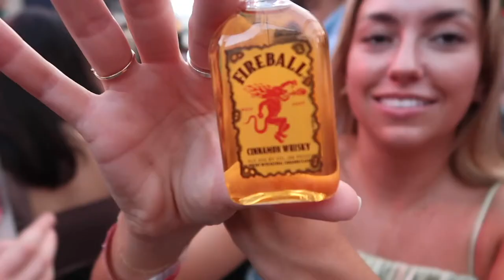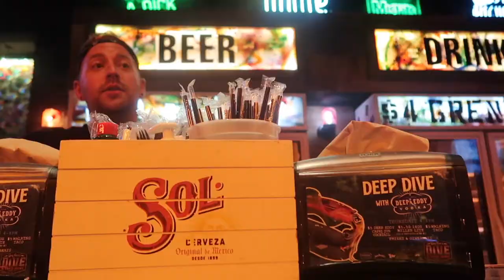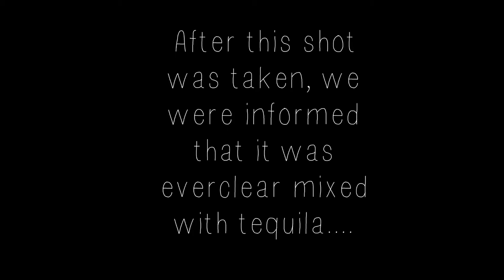The most Kansas City VLOG ever: Midland concert, KC BBQ vodka & more!